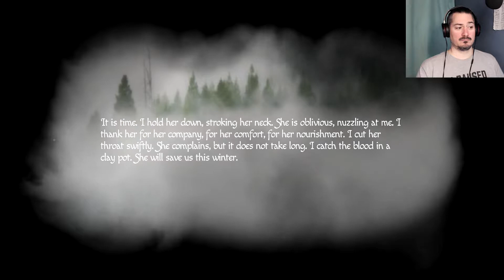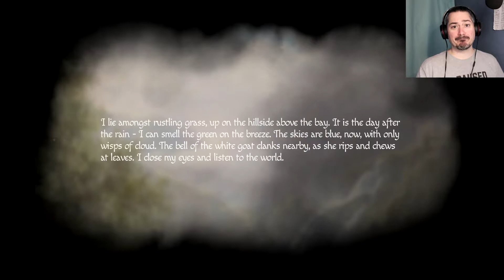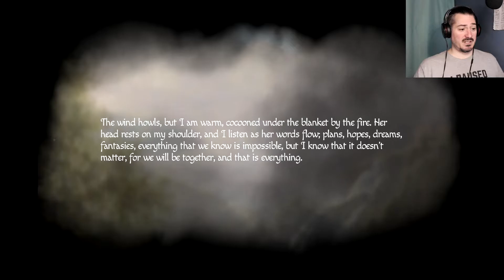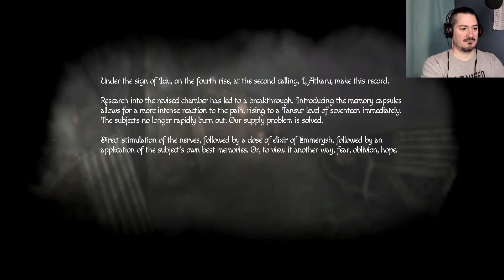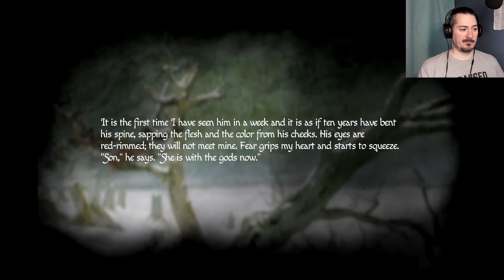Looking for a cure / Amnesia Rebirth #6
Well I was right, again.  The baby is sick and we aren't in the best shape either.  Also found a new monstrosity, because this game wasn't scary enough already.